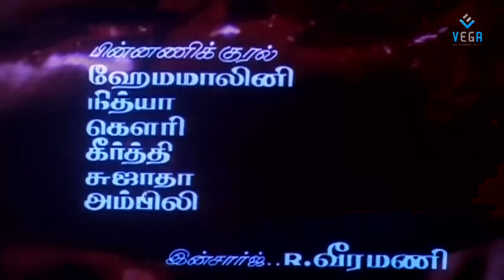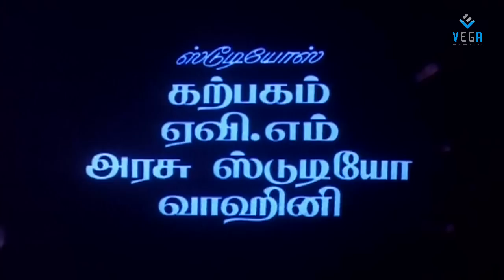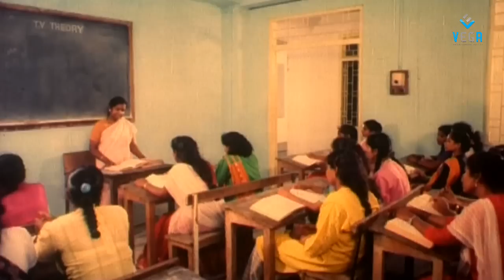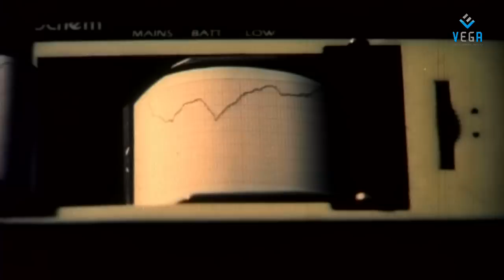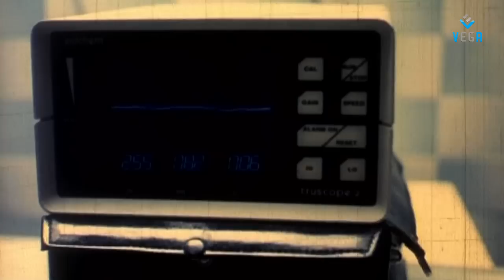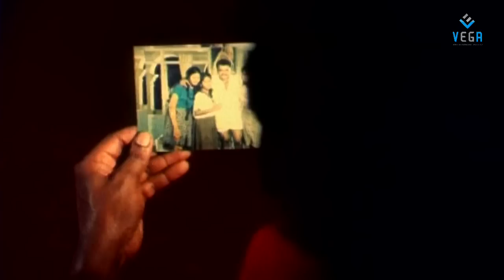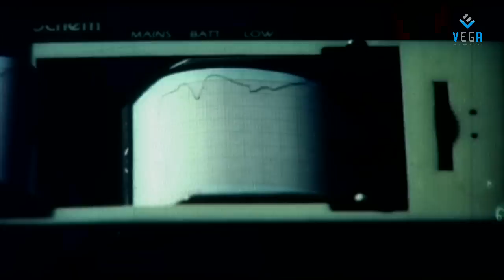Anthivarum Neram Tamil Full Movie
Watch Anthivarum Neram Tamil Full Movie